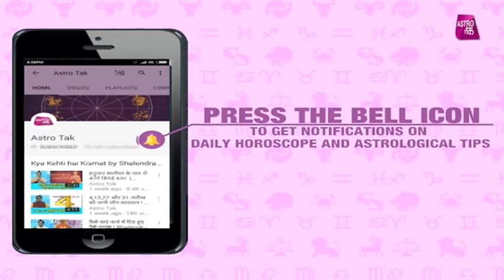कौन सा भोग चढ़ाने से प्रसन्न होंगे गणपति ? | Astro Chacha | Astro Tak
एस्ट्रो चाचा - आचार्य भूषण कौशल से जानिए कौन सा भोग चढ़ाने से प्रसन्न होंगे गणपति और कैसे मंगलमूर्ति हरेंगे हर कष्ट ?